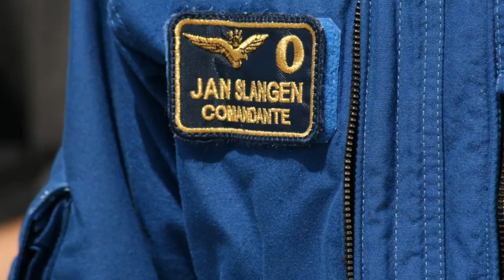Falconara Air Show 2013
Sono tornate...dopo 2 anni sono con noi al Falconara Air Show. Si ringrazia l'Aeroclub di Ancona